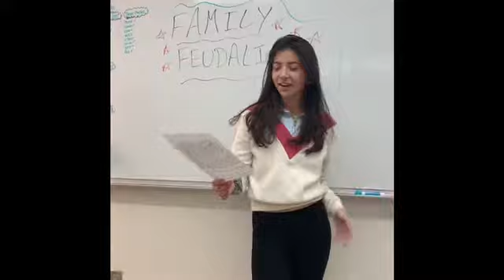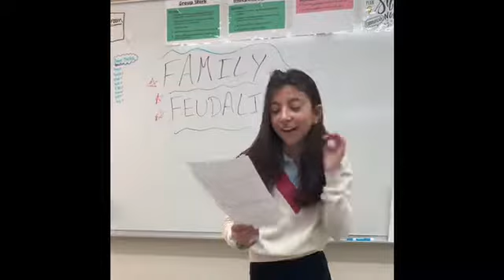Family feudalism/ss project